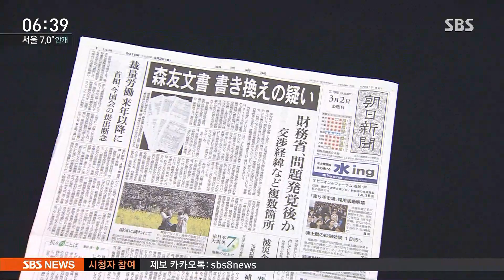아베, 최악의 궁지에 몰렸다…사학스캔들 '공문서 조작' / SBS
일본의 아베 총리가 오늘(14일) 우리 서훈 국정원장을 만날 예정인데 시기가 애매합니다. 아베 총리가 정치적으로 지금 최악에 궁지에 몰렸기 때문입니다. 부인과 관계가 깊은 극우 사학재단을 특혜 지원한 것도 모자라서 관련 공문서들을 조작한 게 드러나서 어제 대국민 사과를 했습니다.